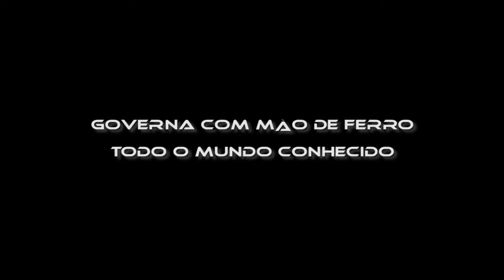Crucificação - Semana Santa Sardoal - Trailer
Semana Santa Sardoal - Teatro de Rua - Getas